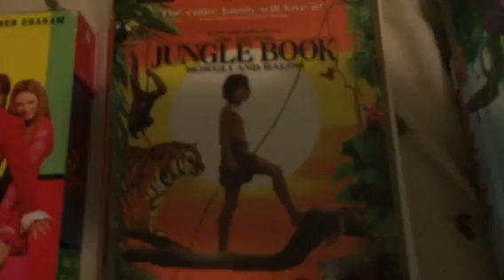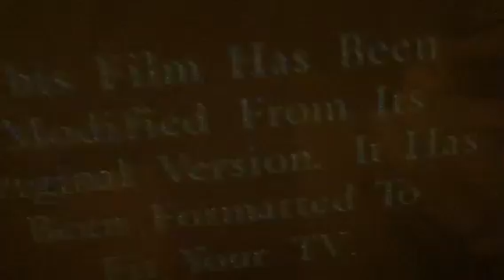Triple Feature VHS Opening 1/4 with Austin Powers the Spy who Shagged Me